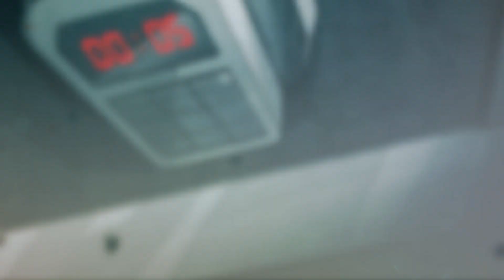Unheard - Voices of Crime Console Release Trailer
505 Games is pleased to announce that NExT Studio’s fan-favorite PC success Unheard – Voices of Crime is available today on PS4, Xbox One, and Nintendo Switch. The console edition contains the original Unheard game, an innovative experience that puts players in the role of Acoustic Detectives investigating crime scenes using a new aural device that allows them to hear voices from the past, and an additional bonus mystery case to solve.